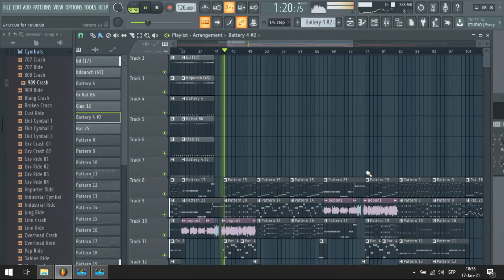Nikos Vertis - De me skeftesai (Atomix89 FL STUDIO Remix Project)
Ако ви е харесала песента оставете по един лайк 👍  и ако искате да чуете още нови ремикси смачкайте тая камбана и се абонирайте за канала ми!
ВАЖНО! - Песните и ремиксите ми, които слушате в YouTube, не са финалните версии, тъй като след Upload-а тук съм правил още корекции по мастеринга и има голяма разлика с финалния вариант. Ако някой желае да свали песента във финалния й вид да заповяда в профила ми в Soundcloud - От тук можете да свалите и чуете всичките мои разработки!

Arrangement : Aleksandar Yordanov
Video & Artwork : Aleksandar Yordanov
Mix & Mastering : Aleksandar Yordanov